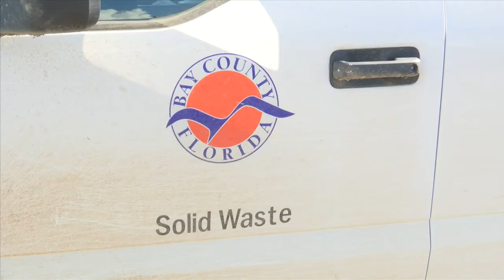Bay County announces additional waste amnesty days in November